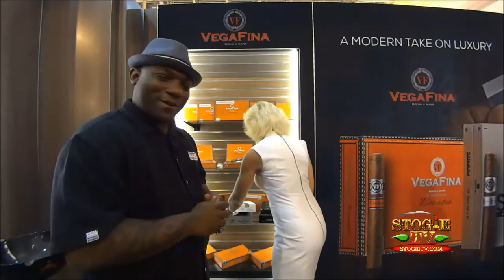Monticristo Cigars Release and interviewe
Stogie TV features Altadis USA and their new release of Monticristo Cigars
Stogie TV features one of the hottest Cigar lounges in the industry.

This Show has great segments for the true cigar Aficionado. We feature the industry icons, history, and education like you never seen before.

Do these names sound familiar?

StogieTV.com the 1st TV to feature the world of Cigars!!!